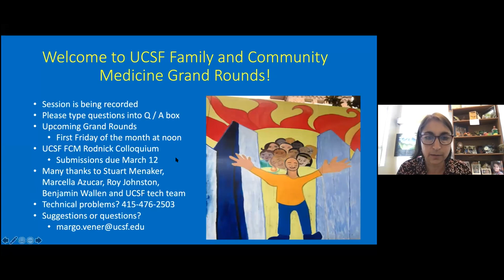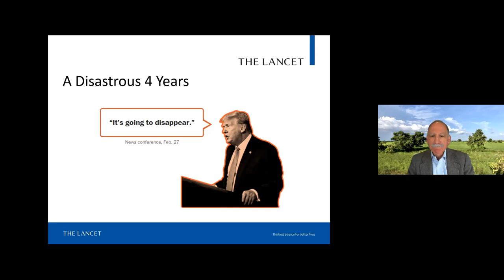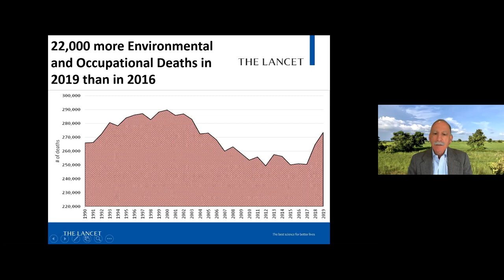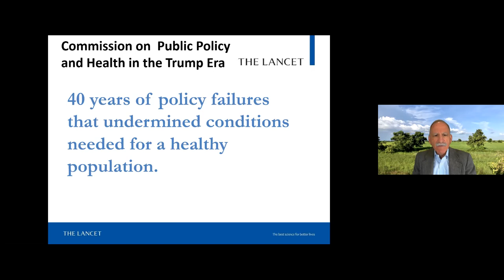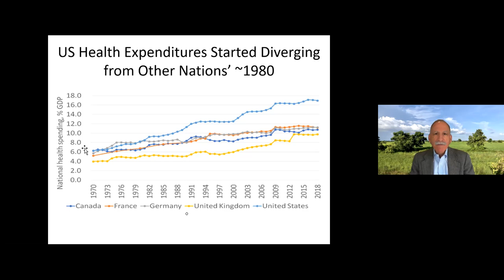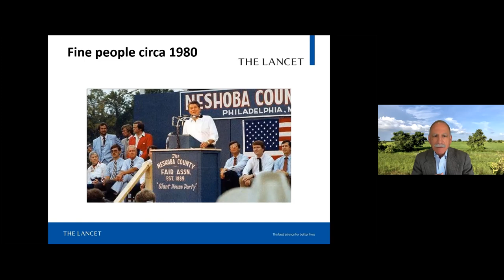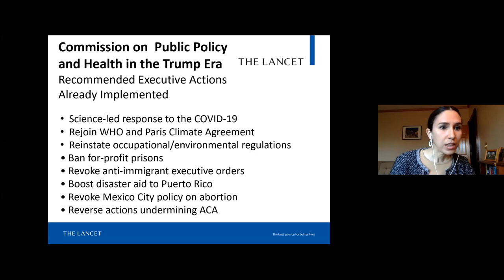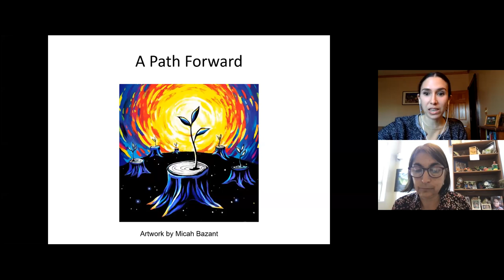FCM Grand Rounds: Lancet Commission - Public policy and health in the Trump era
Presenters:
Kevin Grumbach, MD
Juliana Morris, MD, EdM

Moderators:
Michelle Lough, MD, MPH
Margo Vener, MD, MPH